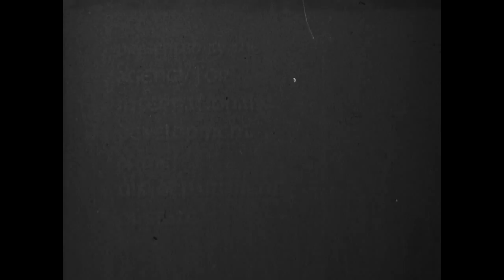1960s USA Helped Rural Pakistan Farmers. A Real Documentary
Back at this time I was just out of college and just launching my career. I went to work for a documentary company as a young filmmaker having made two films that had won awards in the industry. They were 16mm. I had an unusual talent in telling stories via editing.

This film was directed, written, and photographed by documentary filmmaker Bill Jersey. It was produced by the company I work for and I was selected as the editor. Director Bill Jersey had a unique way of filming handheld 16mm back then. We sent him to Pakistan with a few of my colleagues, soundman and second cameraman, and I thought his work was beautiful. So I put my all into the editing and storytelling. Back then, this film won dozens of awards at film festivals.

It was a hopeful time. During the Kennedy Administration when the government sent representatives from the Peace Corps, USAID & NGOs out in the world to various Third World countries with the goal of helping the local people to use technological and organizational skills that would increase their ability to survive and thrive. Most Americans supported international aid programs like this one and the American farmer you see in this documentary believed that he could radically help improve food output by Pakistani farmers.

In the 1960s Pakistan was one of the largest recipients of U.S. foreign aid. This assistance was part of the U.S. strategy during the Cold War aiming to foster alliances and curb the spread of communism. Pakistan's strategic location, shared border with the USSR's ally India, and proximity to communist China made it a significant focus of U.S. foreign policy in the region.

As part of the “Green Revolution” USAID supported efforts to modernize Pakistan's agricultural sector. This film shows a bit of that support - coming in the form of introducing high-yielding varieties of wheat and rice, improving irrigation systems, and providing technical assistance and training to Pakistani farmers.

During the 1960s, Pakistan faced economic challenges, and USAID provided support to help stabilize the economy. This included both direct financial aid and technical assistance to improve economic planning and management. One significant project that comes to mind during this period was the construction of the Mangla Dam in the 1960s, which was partly funded by USAID. The dam was crucial for irrigation and power generation.

While USAID had development goals in mind, the geopolitical considerations of the Cold War era also heavily influenced their involvement in countries like Pakistan. The U.S. aimed to ensure Pakistan's alignment with the Western bloc against the Soviet-led communist bloc.
Results? With USAID's assistance, Pakistan introduced high-yielding varieties of crops, particularly wheat. This shift helped increase food production and contributed to periods of agricultural growth, especially in the Punjab region.

Infrastructure projects funded or co-funded by USAID, such as dams for irrigation and power generation (like the Mangla Dam), had long-term impacts on agriculture and energy sectors.
Some critics argue that extensive aid led to a dependency syndrome, with Pakistan relying heavily on foreign aid for its budgetary and development needs.While the 1960s saw periods of economic growth in Pakistan, the benefits were not evenly distributed. The growth largely favored the urban and industrial sectors, while many rural areas lagged. The disparities contributed to economic inequalities that later played a role in political tensions, especially between West and East Pakistan.

Some USAID programs were criticized for emphasizing short-term goals over long-term sustainable development. While the Green Revolution techniques boosted crop yields initially, they also brought about concerns related to environmental sustainability, soil health, and water usage in the long run.

The U.S. aid to Pakistan was not solely for developmental purposes. Cold War dynamics heavily influenced it. This geopolitical focus meant that sometimes aid was given or withheld based on political considerations rather than development needs or program effectiveness.

Of course the film is now more than half a century old. Yet the story is timeless and if I hope that viewers take away anything, it is that America at this time, believed that everyone's lot in life would improve if Third World country poverty could be reduced. It was almost like we were missionaries and that is how I tried to tell this story. Editing had no digital and therefore what I put together in 16 mmm clips once edited, largely remained. Even the sound mix at that time was done in 10 minute reels with 35mm magnetic sound where you mixed the audio real-time without stopping and starting as a possibility.

If you found with this ascription of interest, please support my efforts to present more films like this.